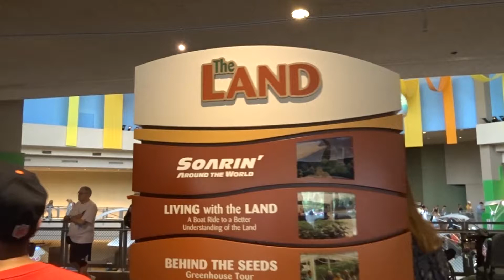WALT DISNEY WORLD VLOGS | NOVEMBER 2017 | Day 10 Part 2- More of Epcot & Illuminations!!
THE TIME IS FINALLY HERE!!!

ITS TIME FOR OHANA ADVENTURES UK WALT DISNEY WORLD VLOGS!
We have been waiting so long to share these with you! But for other reasons they have been delayed longer than expected but dont fear, we are finally sharing with you our long awaited Disney world Vlogs!!!

In this vlog Ohana head to EPCOT!! After an amazing breakfast at Trattoria Al Forno and going on some of the rides in Future world we did a little bit of separation where Sophie went and met the characters at the Character spot, Erin and Vicki went and did a little bit of shopping, while Kandi and Nicola went on the Behind the Seeds tour!!! (that will be coming in a seperate vlog!)
After that we head into the world showcase where we complete yet another Disney channel set to us by one of Vicki's friends, we then have lunch and head over to the Yacht and Beach club! After that, it was finally time for us to watch Illuminations!!!

If you want to know more details on character palooza then follow this link to Kenny the Pirates website and sign up to the character locator section and it is a fab way to get to plan your trips as well as meet some amazing characters, with very little lines!

And finally ears wore by us in some of our vlogs are made by the Amazing Rachel at the Very ear market on Etsy and Instagram!! Do check out her links and shop below:

Why not head over to head over to our Instagram page to catch daily updates and lots of disney content!! xxx

Much love.. Ohana xx